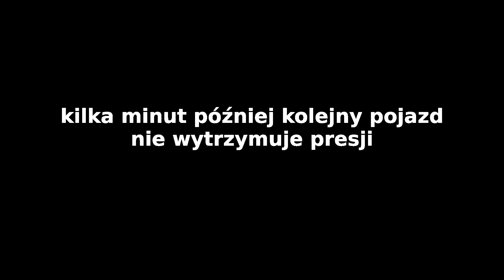Kia XCeed nie daje rady wyprzedzić na A2